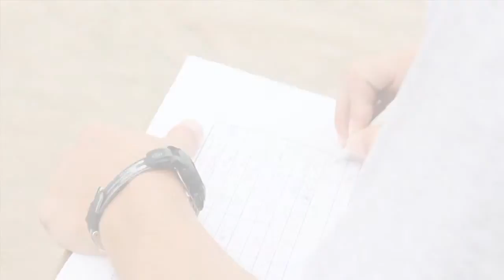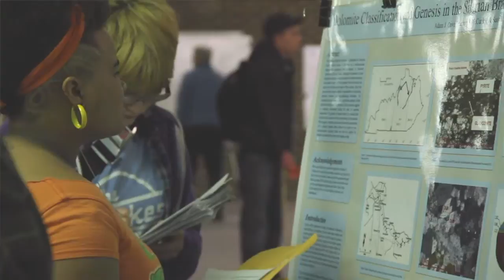Main SSD Vimeo Upload 720p